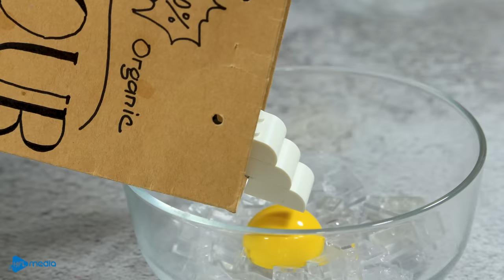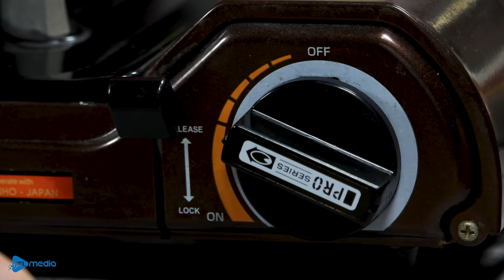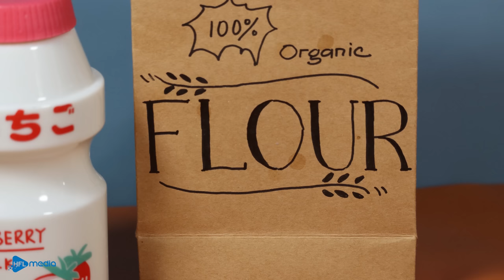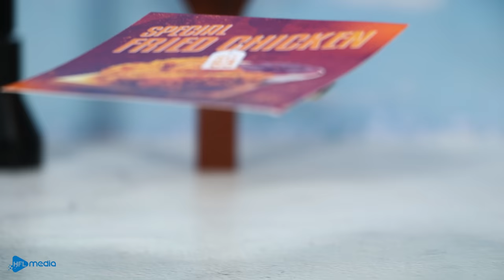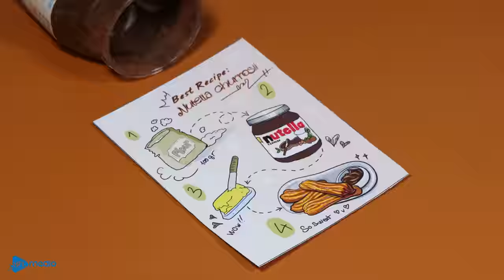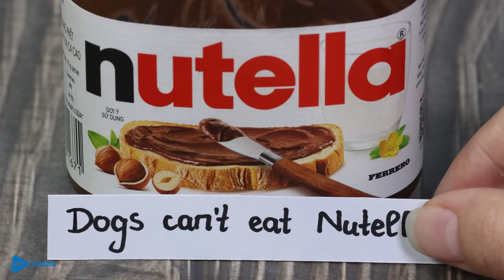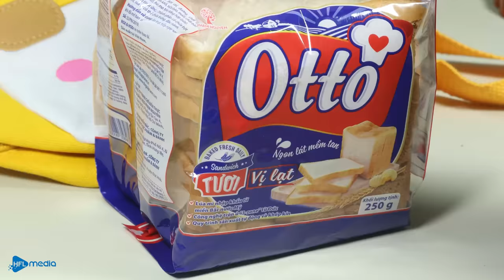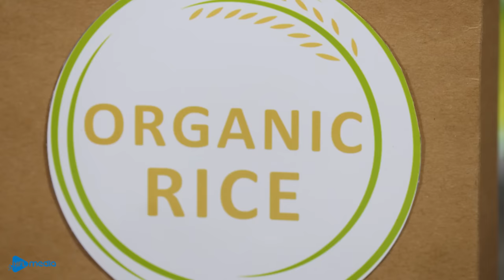How I Made Fried Chicken Drumstick using ONLY LEGO Bricks!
Welcome back to my LEGO Universe!  In today's video, I'm diving into a mouth-watering project that combines my love for food and LEGO - a Fried Chicken Drumstick made entirely out of LEGO bricks! It might not be edible, but it's definitely a feast for the eyes!

👉 Warning: This is not real, not for kids. Don't try at home!
👉New episode will be released every Monday, Wednesday, Friday and Saturday.
▻ You may find these channels interesting:
▻ CREDIT ◅
Animator - Hai Nguyen
Editor & Sound designer - Lam Nguyen
Production Designer - Huy Pham
Channel Manger - Mai Dao
Hi LEGO LOVERS ♥️
We use the stop-motion technique combined with special ingredients made out of Lego to create extremely interesting cooking videos. We hope that these videos will help you have moments full of relaxation and entertainment.
Lego Cooking is a part of HFL Media’s stop motion content for Lego Lovers across the world.
HFL Media - A content creator and business entity for digital educational entertainment content.